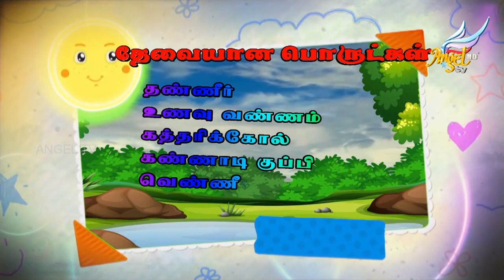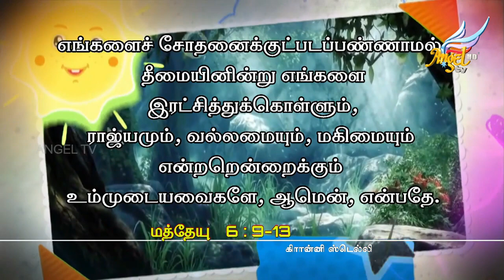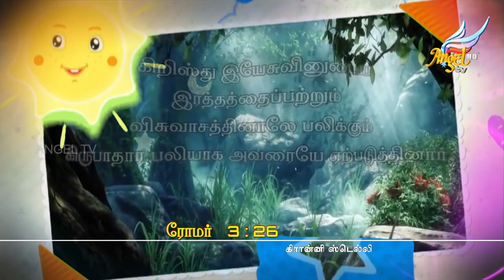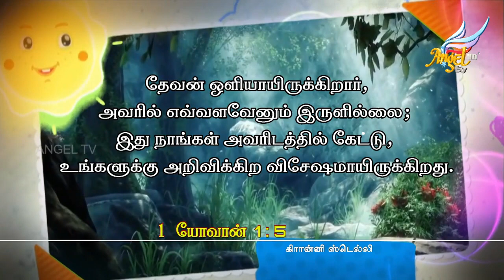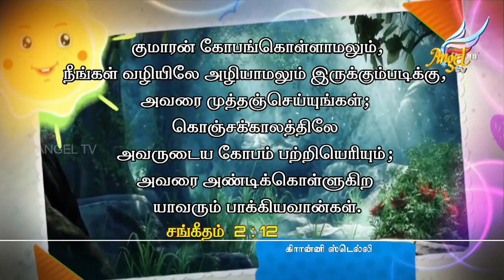Grannie Stellie // கிரான்னி ஸ்டெல்லி | Episode 108 (Tamil)